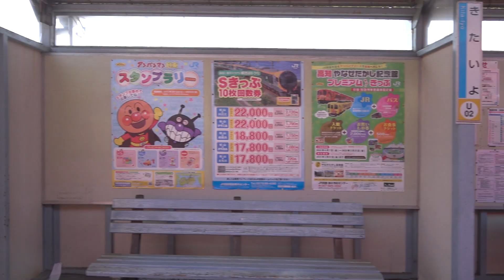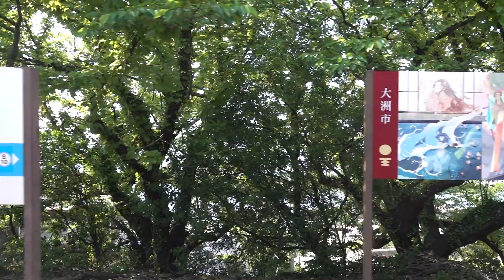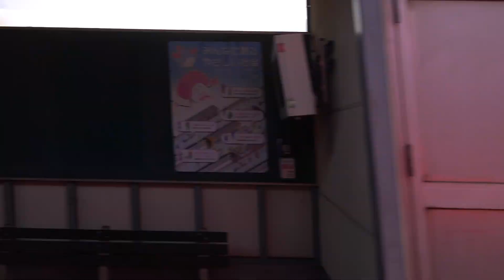20220508 特急伊予灘ものがたり八幡浜編八幡浜行き 松山駅→八幡浜駅間車窓①